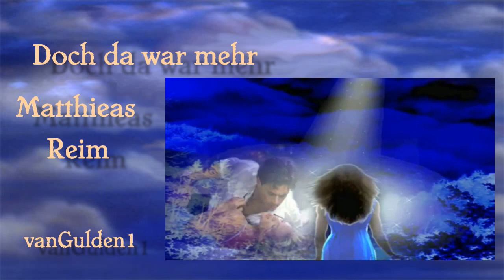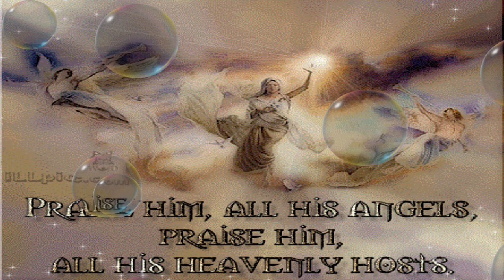Doch da war mehr ... Matthieas Reim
Ja, da war viel mehr und keine Minute müssen wir bereuen.